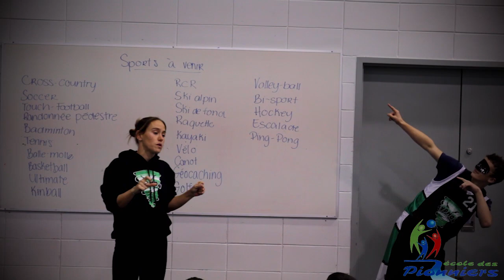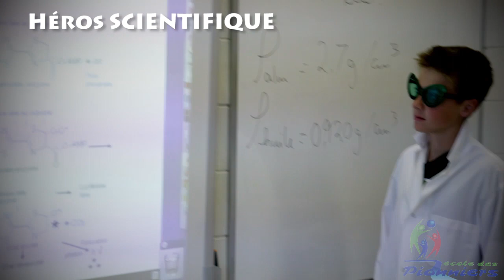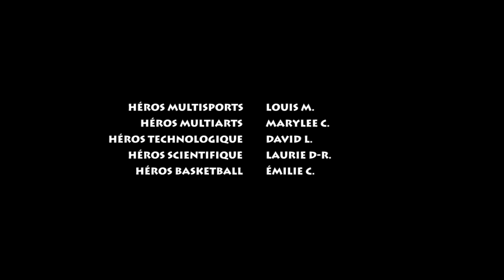ÉCOLE DES PIONNIERS BANDE ANNONCE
Quel Pionnier serez-vous?
Voici un apperçu du dynamisme et de l'engagement que vous retrouverez à l'école des Pionniers pavillon Laure-Gaudreault.

Merci aux élèves et au personnel de l'école des Pionniers pavillon Laure-Gaudreault pour leur participation lors de la réalisation de ce projet d'envergure.
Merci également à Bruno Lachance pour le tournage et le montage.